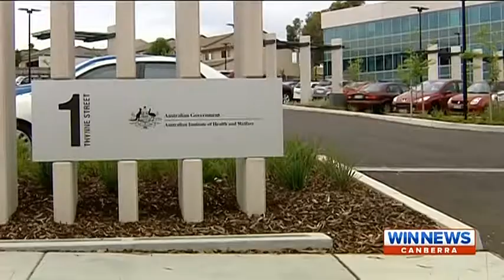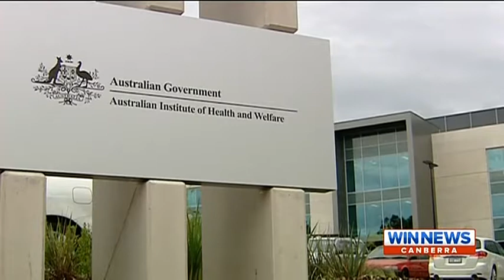WIN News - Opening of AIHW